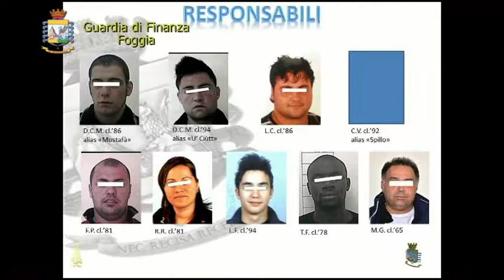FOGGIA: OPERAZIONE "PONY EXPRESS". OTTO PERSONE ARRESTATE PER SPACCIO DI SOSTANZE STUPEFACENTI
Sin dalle prime luci dell'alba, oltre 40 finanzieri del Comando Provinciale di Foggia sono impegnati nell'esecuzione di 9 ordinanze di custodia cautelare (7 in carcere, 1 arresto domiciliare e 1 obbligo di firma) emesse dal Tribunale di Foggia. In particolare, al termine di articolate indagini condotte dai militari della Compagnia della Guardia di Finanza di Manfredonia e coordinate dalla locale Procura della Repubblica, è stata individuata una rete criminale dedita allo spaccio di sostanze stupefacenti di tipo hashish e cocaina  nonché al commercio di capi d'abbigliamento con marchi contraffatti. Le indagini, che hanno preso spunto dalle numerose segnalazioni di cittadini sull'illecito traffico svolto in luoghi di ritrovo e di aggregazione di adolescenti del comune sipontino -- si sono concretizzate in una prima fase: nell'arresto, in flagranza di reato, di 3 spacciatori; nel sequestro di oltre 1 kg tra cocaina ed hashish e di una pistola; nel sequestro di numerosi capi contraffatti. Le successive investigazioni hanno consentito di individuare l'intera rete dello spaccio che ha visto coinvolti 10 soggetti, tutti residenti a Manfredonia tranne un soggetto originario del casertano, fornitore dei prodotti con marchio contraffatto - di cui 9 attinti da provvedimenti cautelari personali; accertare le modalità di cessione delle sostanze stupefacenti (attuate con linguaggio criptato) che avvenivano come "una vera e propria attività professionale organizzata" sia presso i loro domicili che con la consegna diretta ai clienti tramite un manipolo di "pony express". Ricostruire il volume degli affari dell'attività criminale (oltre 600 i casi di spaccio accertati) che fruttava agli arrestati proventi per circa 5 mila euro a settimana.